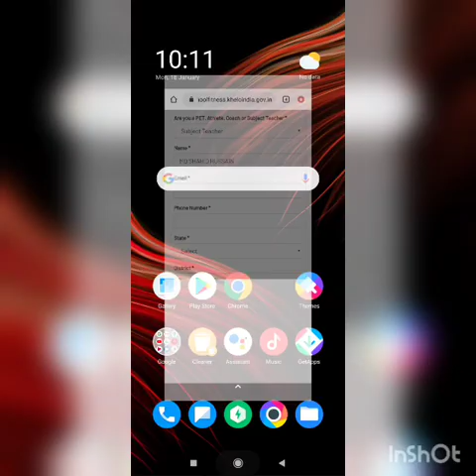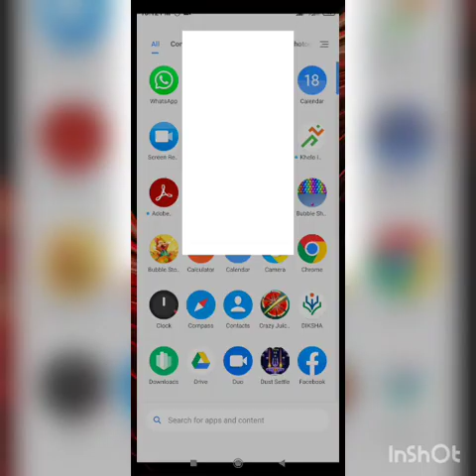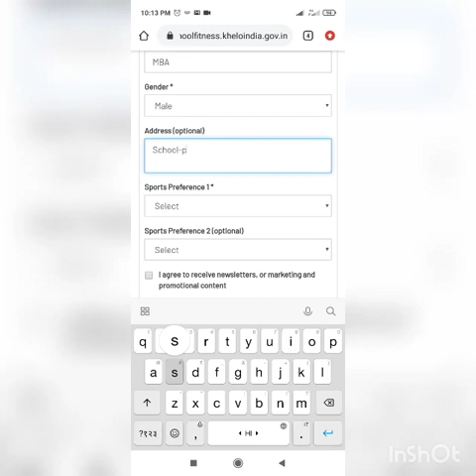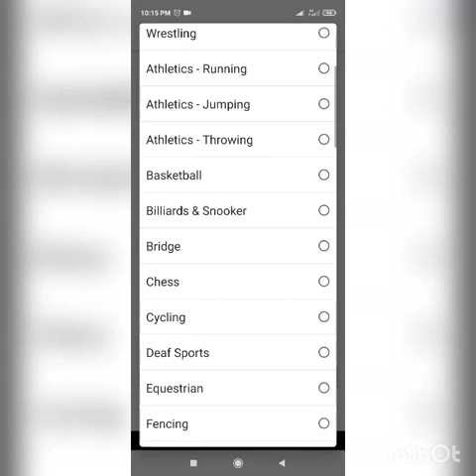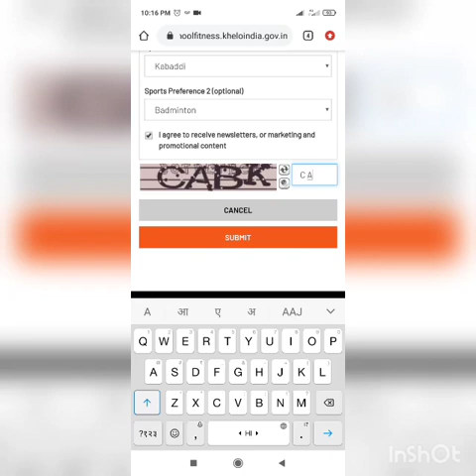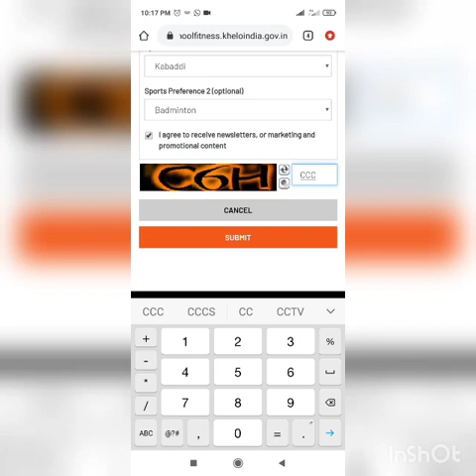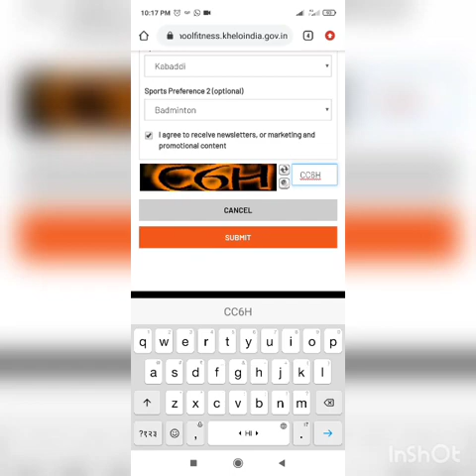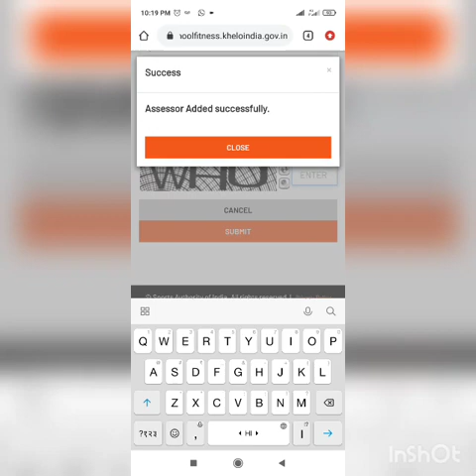18 January 2021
Khelo India me registration kaise kare,, teachers
How can registration on khelo India app